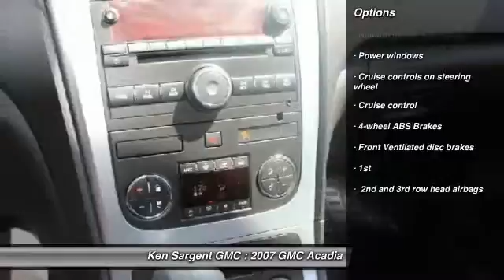2007 GMC Acadia Grande Prairie Alberta 250523A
2007 GMC Acadia SLE

Looking for the right car? Today could be your lucky day. With 97724 miles, this , 2007 GMC Acadia equipped with Automatic transmission could be yours. Request more information and set up a test drive right away.